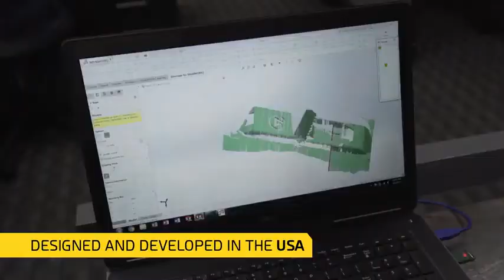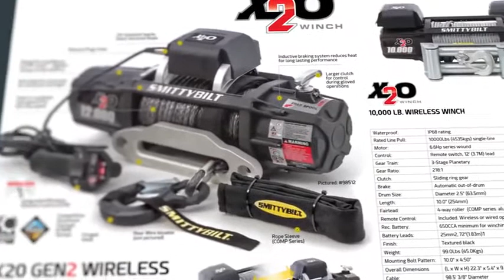Smittybilt 5661024 GEAR Tan Front Seat Cover Reviews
This is the best Accessories in the marketplace with cheap price that you can easily afford.

Fits 1976-current Jeep Wranglers and Completely adjustable
Made with PVC liner and 600 denier polyester
Uses MOLLE/PALs restraint system
Seven pouches or varying sizes included
Seat covers sold individually
Removable American or Canadian flag included
Coyote Tan color (Also available in Black or Olive Green)
Smittybilt GEAR Tan Front Seat Cover is designed with five different pouches that is fastened using a Molle and Pals Restraint System. It is made from 600 denier polyester with a PVC liner and is highly durable. This seat cover allows to add, remove or place modular pouches anywhere and ensures easy installation.
Smittybilt 5661024 GEAR Tan Front Seat Cover